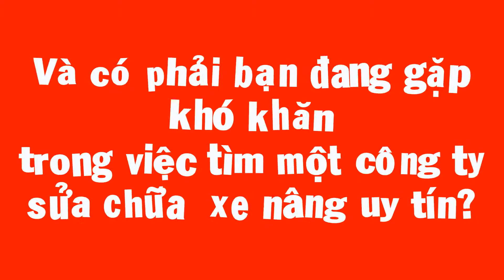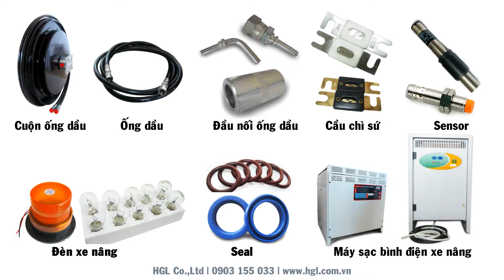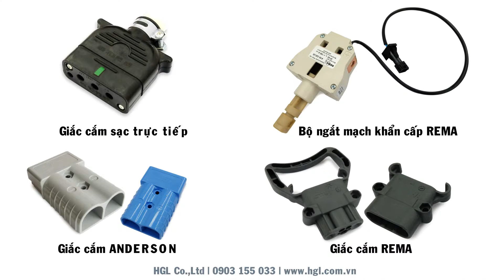Sửa chữa xe nâng điện/dầu/xăng-gas trên toàn quốc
HGL Co.,Ltd cung cấp dịch vụ sửa chữa xe nâng các loại.

Về chủng loại: Gồm có xe nâng ngồi lái tầm cao (reach truck, double deep), xe nâng ngồi lái tầm thấp (forklift), xe nâng đứng lái tầm thấp, xe nâng đứng lái tầm cao, xe nâng người, xe nâng tay, xe nâng kẹp giấy tròn/vuông, xe nâng càng đôi, xe nâng double deep,…

Về động cơ: Gồm có xe nâng điện, xe nâng dầu, xe nâng gas, xe nâng gas/xăng.

Về thương hiệu: Gồm có xe nâng Linde, Komatsu, TCM, Nissan, Mitsubishi, Still, Nichiyu, Toyota,…

Về xuất xứ: Gồm có xe nâng nhập từ Đức, Nhật, Anh,…

Ngoài ra, nhằm giúp Khách hàng tiết kiệm chi phí & thời gian, công ty còn cung cấp phụ tùng xe nâng phong phú, đa dạng và hàng luôn có sẵn.

CÔNG TY TNHH MTV TM DV HOÀNG GIA LÂM (HGL) - Đại lý phân phối độc quyền/chính thức bình điện xe nâng CEIL (CHLORIDE), LIFTTOP (HITACHI), xe nâng LINDE tại Việt Nam.
► Tel/zalo: 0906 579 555, 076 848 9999, 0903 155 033

► Add 1: 465A Quốc Lộ 13, Khu Phố Nguyễn Trãi, Phường Lái Thiêu, Thành Phố Thuận An, Tỉnh Bình Dương
► Add 2: 493C Quốc Lộ 13, Khu Phố Nguyễn Trãi, Phường Lái Thiêu, Thành Phố Thuận An, Tỉnh Bình Dương
► Add 3: Km 24, Quốc Lộ 5, Thôn Phan Bôi, Xã Dị Sử, Huyện Mỹ Hào, Tỉnh Hưng Yên
► Add 4: Số 14, Đường Số 4, Khu Phố 4, Phường Hiệp Bình Chánh, Thành Phố Thủ Đức, Thành Phố Hồ Chí Minh
► Add 5: 15 Sương Nguyệt Ánh, Phường An Hải Bắc, Quận Sơn Trà, Thành Phố Đà Nẵng